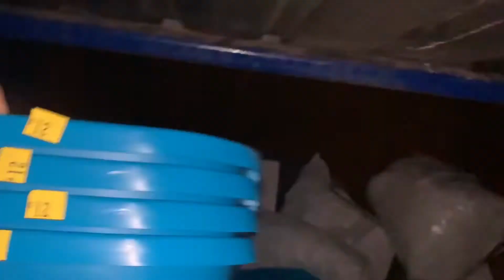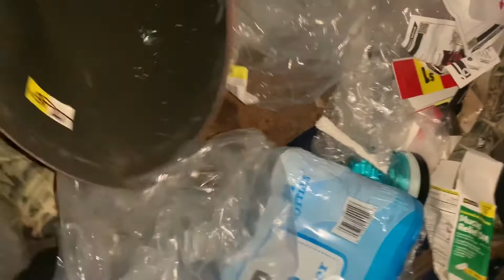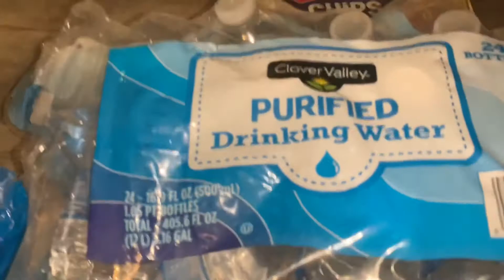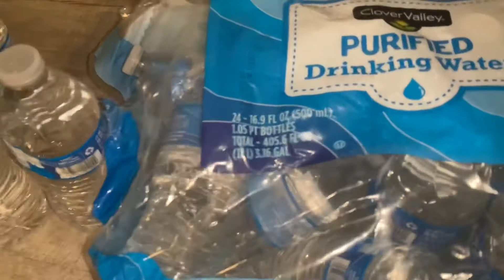Another Awesome Dollar General Haul! Plus Live Dumpster Diving!